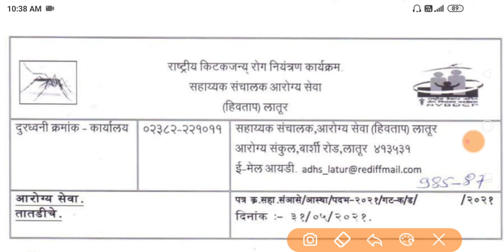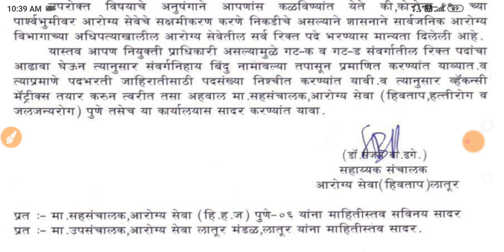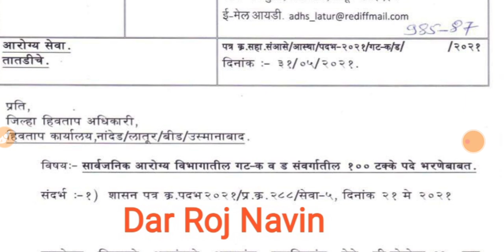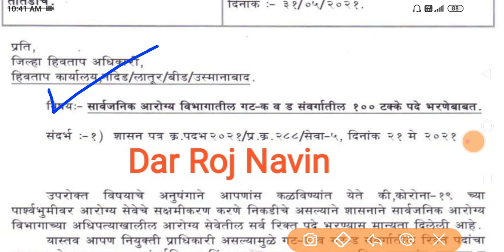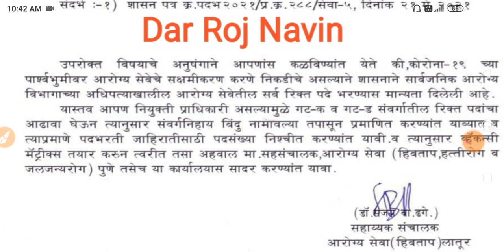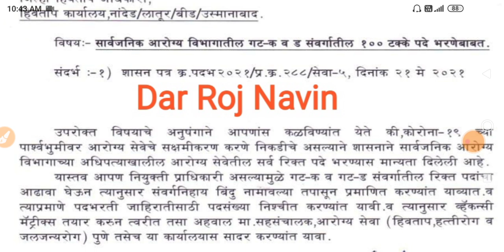आरोग्य विभाग भरती 2021 | Good News आनंदाची बातमी 🤑💍| Arogya Vibhag Bharti 2021 | NHM Bharti 2021